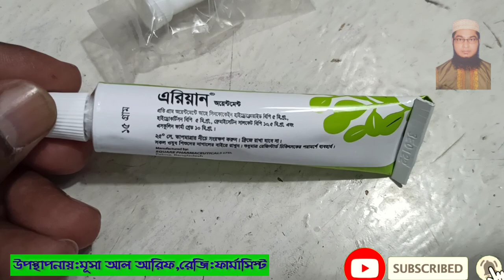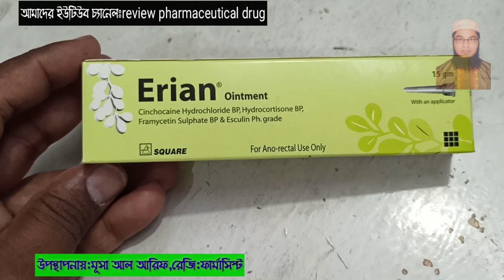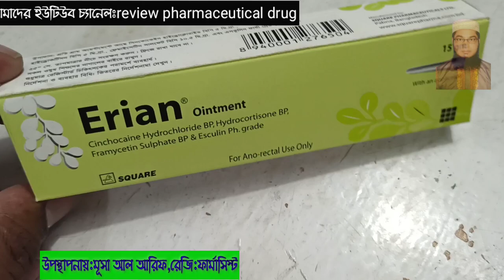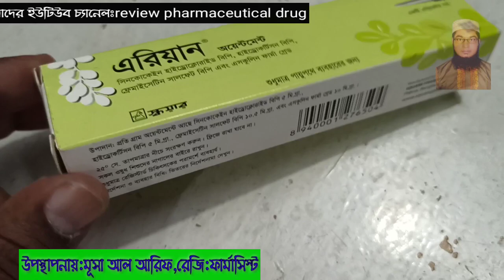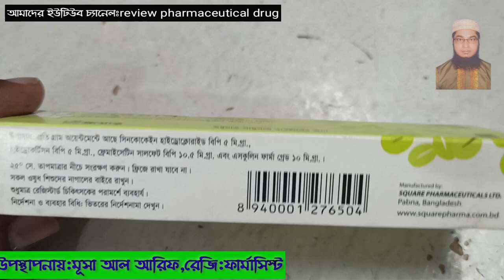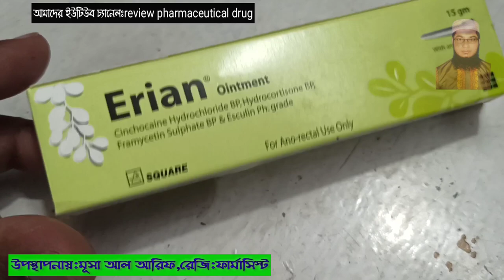অর্শ গেজ পাইলস||ব্যাথা,ফুলে যাওয়া| পাইলস এর চিকিৎসায় কার্যকারী| Erian onitment|Square pha: